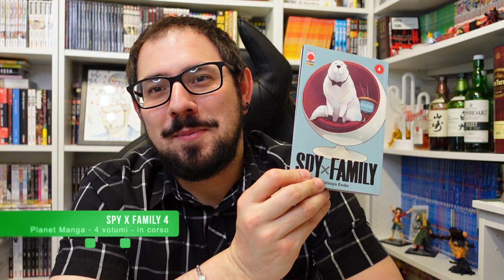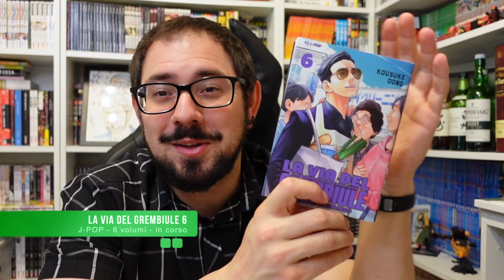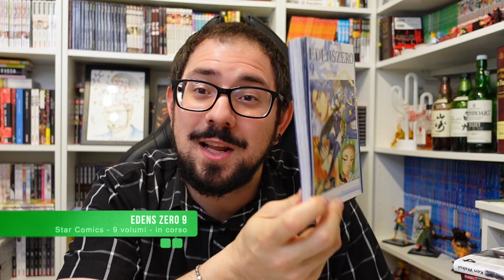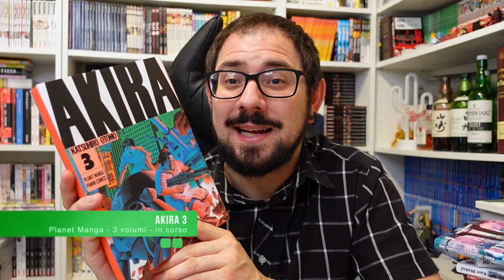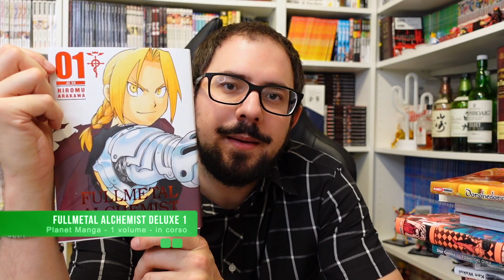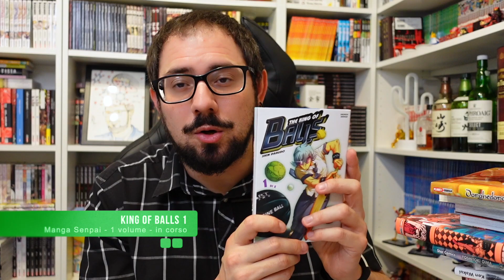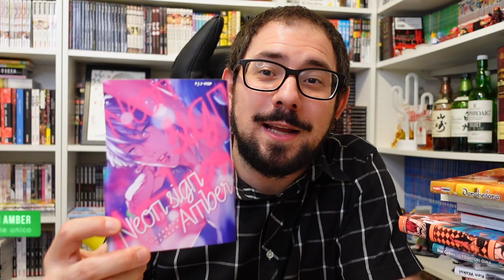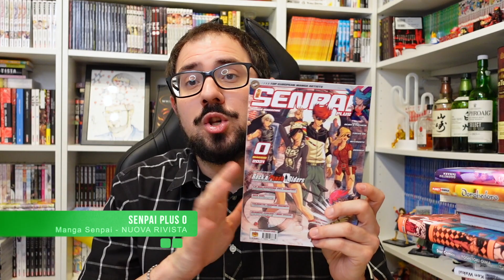LETTURE MANGA INTERESSANTI MAGGIO 2021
Torna un CLASSICO del canale! TUTTE LE LETTURE manga del mese, qui abbiamo Maggio 2021! Ho letto davvero tantissime opere, ben 30 Volumi, e vi do la mia personale Opinione! Siete d'accordo con me? Scrivetelo nei Commenti!

LA MALVAGIA WISHLISH PER IL MEME: Regalami un titolo e costringimi a leggerlo!

SENPAI PLUS

KING OF BALLS Vol 1

BLACK JACK
Vol 1
Vol 2 (preorder)

SHAMAN KING
Vol 1
Vol 2
Vol 3
Vol 4
Vol 5 (preorder)
Vol 6 (preorder)

AKIRA
Vol 1
Vol 2
Vol 3
Vol 4 (preorder)

TOKYO REVENGERS
Tokyo revengers. Manji gang pack (Vol. 1-2)
Vol 1
Vol 2
Vol 3
Vol 4
Vol 5 (preorder)